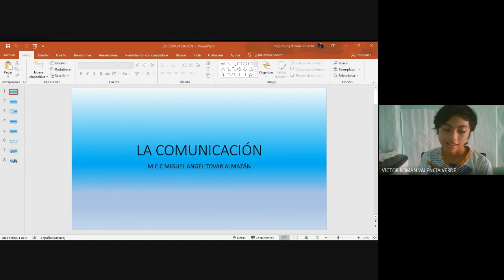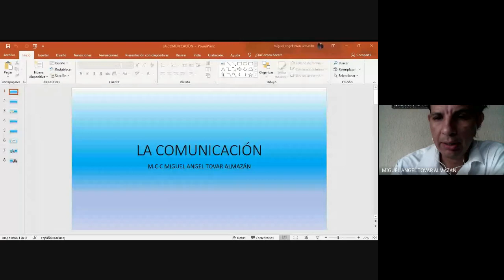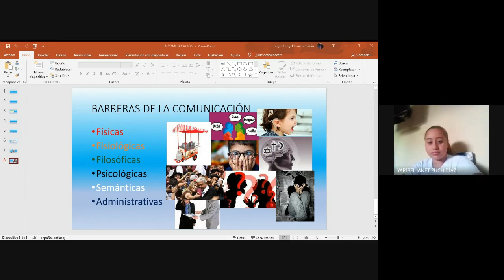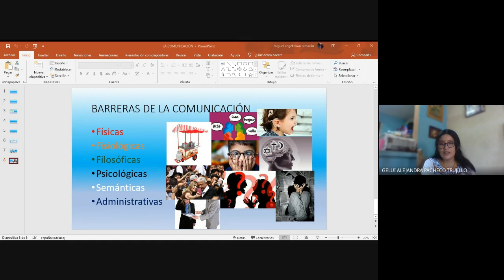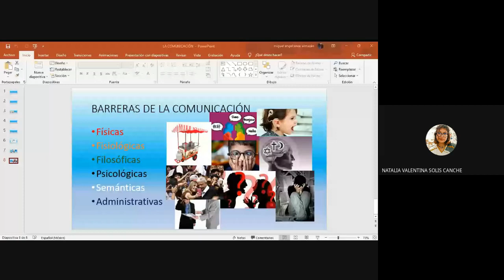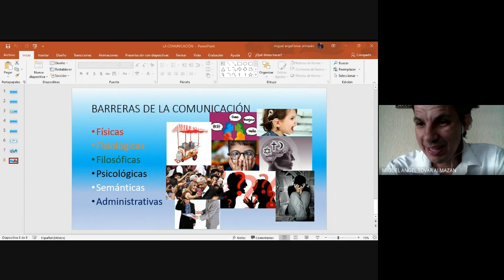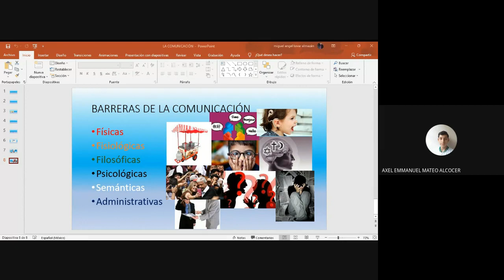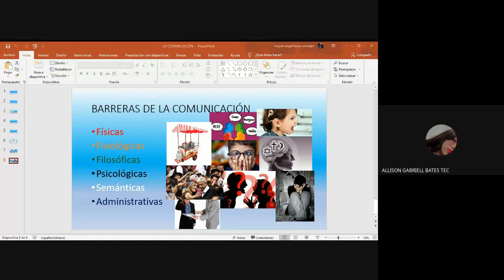CLASE 1E ODI 2021 08 31 at 06 05 GMT 7